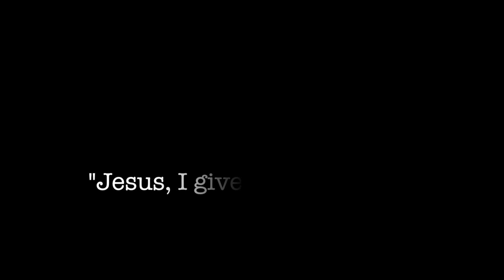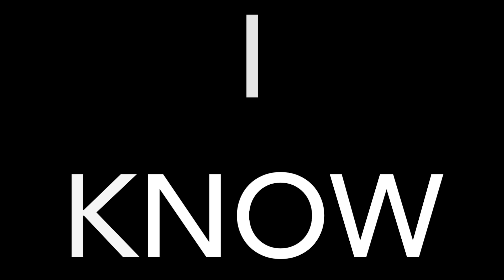Thrones Of Soul Ties